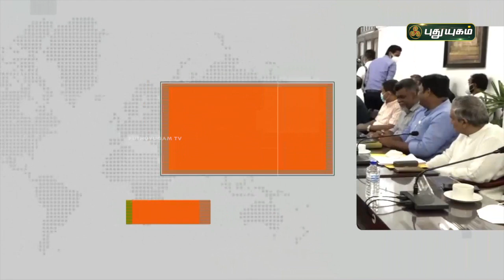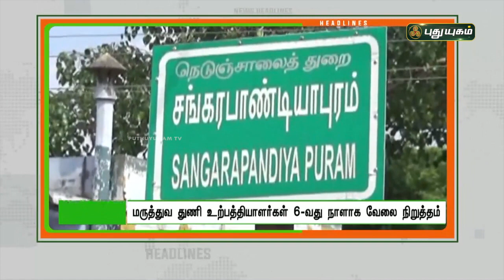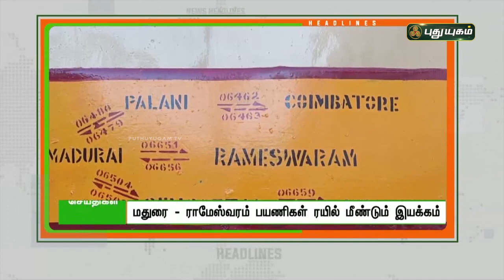8 மணி தலைப்புச் செய்திகள் | 8 PM News | 30/05/22 | PuthuyugamTV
8 மணி தலைப்புச் செய்திகள் | 8 PM News | 30/05/22 | PuthuyugamTV